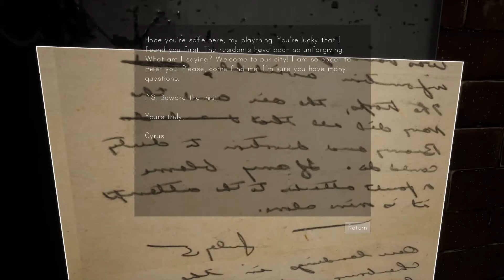Stay Close | What is going on in this town? - Part 1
Decided to play Stay Close with my friend Boyas. Enjoy us struggling and being scared.

Outro
Track: Who To Blame - Honest (feat. Amy Feather)